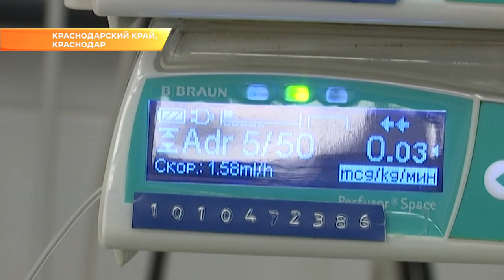Вениамин Кондратьев проконтролировал реализацию региональных приоритетных проектов. Новости Эфкате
Губернатор провел совещание со своими заместителями и руководителями министерств и ведомств.

На Кубани возведут сразу два образовательных центра для талантливой молодёжи - в Краснодаре и Сочи. Сейчас по этим объектам ведутся подготовительные работы. Также в краевом центре построят медицинский кластер. Там планируют разместить реабилитационный центр и больницу Скорой помощи. Губернатор отметил, в новом лечебном учреждении жители Кубани смогут в полном объеме получить самую высокотехнологичную медицинскую помощь, не выезжая за пределы региона. Проект уже разрабатывается, решается вопрос с обеспечением кластера коммунальной и дорожной инфраструктурой.

На совещании также обсудили, где можно разместить будущий центр единоборств. В трехэтажном здании планируются залы для различных видов борьбы, а так же площадка для проведения соревнований. В Динском районе уже приступили к реализации проекта парка «Патриот». Утверждены ответственные лица, а также дорожная карта.